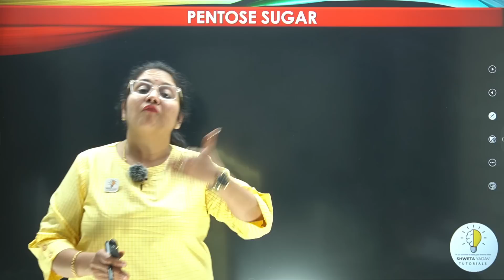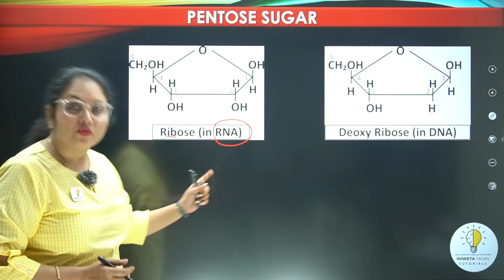Pentose sugar and Nucleotides | Molecular Basis of Inheritance |Class12th | Part 3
Molecular Basis of Inheritance | Pentose sugar and Nucleotides | Class12th | Part 3

Pentose sugars are monosaccharides with five carbon atoms. They play crucial roles in various biological processes. There are two primary types of pentose sugars: ribose and deoxyribose.

Ribose:

Found in RNA (Ribonucleic Acid).
Has a hydroxyl group (-OH) attached to the 2' carbon atom.
Deoxyribose:

Found in DNA (Deoxyribonucleic Acid).
Lacks one oxygen atom compared to ribose, having a hydrogen atom (H) instead of a hydroxyl group at the 2' carbon atom.
Pentose sugars are essential components of nucleotides, which are the building blocks of nucleic acids. In nucleotides, pentose sugars connect to a phosphate group and a nitrogenous base (adenine, guanine, cytosine, thymine, or uracil).

Functions and Importance:

Ribose: Integral to the structure of RNA, which is involved in protein synthesis and various enzymatic functions.
Deoxyribose: Integral to the structure of DNA, which stores genetic information and guides the synthesis of proteins.
A nucleotide is the basic building block of nucleic acids, such as DNA and RNA. Each nucleotide consists of three components:

A nitrogenous base:
Purines: Adenine (A) and Guanine (G).
Pyrimidines: Cytosine (C), Thymine (T) in DNA, and Uracil (U) in RNA.

A pentose sugar:
Ribose in RNA.
Deoxyribose in DNA.
A phosphate group:

One or more phosphate groups can be attached. Nucleotides with one phosphate group are called nucleoside monophosphates (e.g., AMP, adenosine monophosphate), those with two are diphosphates (e.g., ADP, adenosine diphosphate), and those with three are triphosphates (e.g., ATP, adenosine triphosphate).
Structure of a Nucleotide
Nitrogenous Base:

Purines (Adenine and Guanine) have a double-ring structure.
Pyrimidines (Cytosine, Thymine, and Uracil) have a single-ring structure.
Pentose Sugar:

In DNA, the sugar is deoxyribose, which lacks an oxygen atom at the 2' carbon.
In RNA, the sugar is ribose, which has a hydroxyl group at the 2' carbon.
Phosphate Group:

One or more phosphate groups are attached to the 5' carbon of the pentose sugar.

--   Molecular Basis of Inheritance Part 3
--  Pentose sugar -Ribose and deoxyribose
--  Phosphate
--  Nucleotides
--  Chain of Nucleotides

✔   Time Stamps :-
00:00 Molecular Basis of Inheritance Part 3
03:20  Pentose sugar -Ribose and deoxyribose
13:05  Phosphate
15:03 Nucleotides
23:00 Chain of Nucleotides